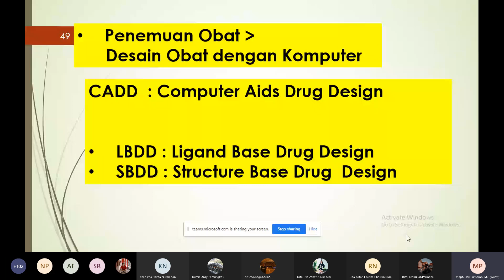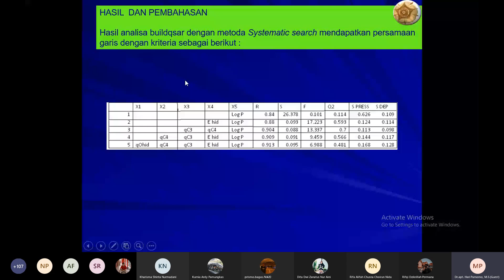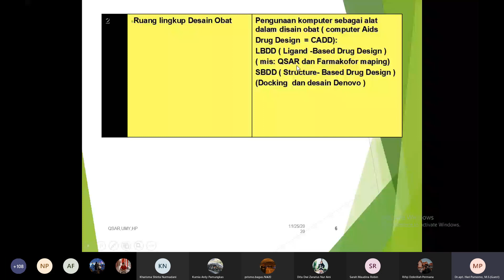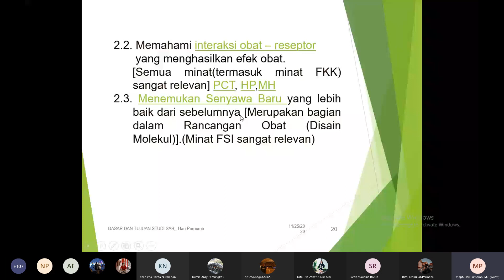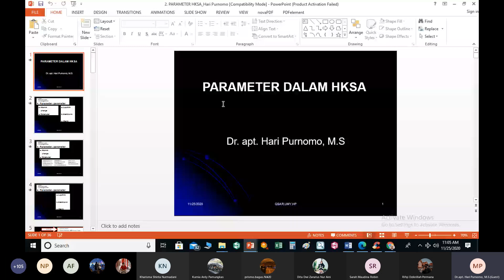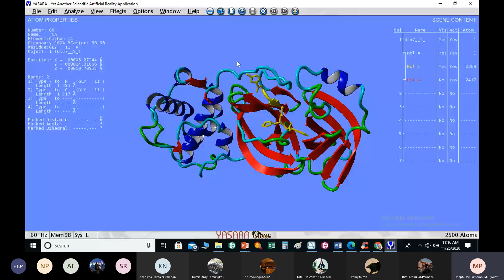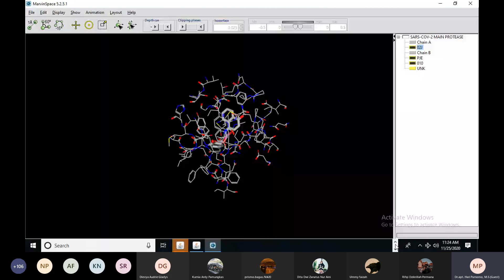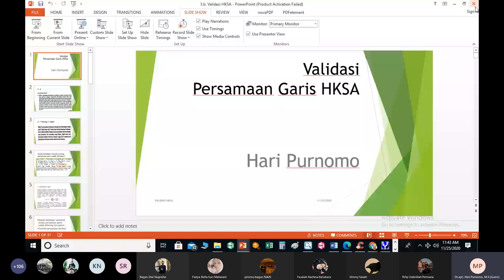UMY 2020 2 CADD LBDD HKSA Dr apt Hari Purnomo, M S